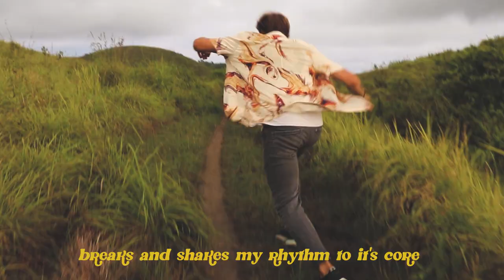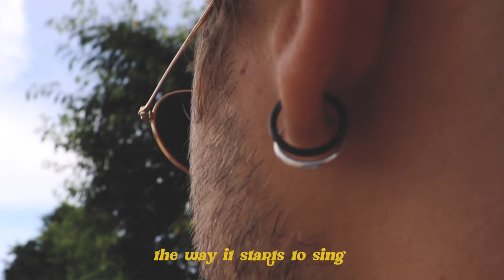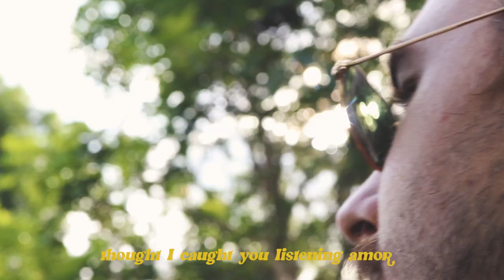Pastel Jungle - Sound Delight (Official Music Video)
Pastel Jungle's latest single is live in all stores now

Director: Kees Phillips
Videography: Lisa-Mae Mercorella

Written by Kees Phillips, Julius Alcantara
Composed by Kees Phillips
Arranged and Produced by Kees Phillips

Performed by Kees Phillips, Julius Alcantara
Mixed by Kees Phillips

Published by JetStreamDistro

Lyrics:
I've got to know
If the rhythm's got a hold on me
Just floating in the melody
My urges swept so suddenly

When la bambina starts to sway
Oh that creeping wave it
breaks and shakes my rhythm to it's core
Oh the room won't hold no more

I want to feel your love
I'm hoping it's enough
It's only just begun
And when the timing's right
My body's taking flight
I want that sound delight

and Oh, it won't bite
Your love is like I needed it that night
It's something in your mind
That you can't fight
I just want to feel it alright

I can feel it pulling me to shore
Like I'm lying on the bottom of the moana floor
Another liquid of the vida amor
Got me swinging like a gibbon
it's a given with the rhythm
J'adore the way it starts to sing
I thought I caught you listening amor

I need that sound delight

When I feel myself surrender
to that disco swing
Who am I?
Give me all those fleeting moments
I just want to feel yeah
Much love to everyone that's listening, downloading, sharing ♡